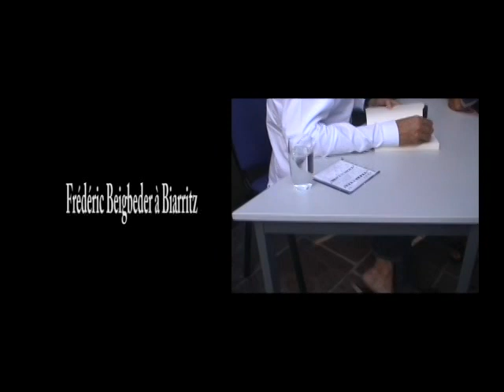Frédéric Beigbeder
Rencontre avec Frédéric Beigbeder à la librairie Darrigade à Biarritz pour nous parler de son dernier magnifique roman "Le roman français". Extrait de ce roman - En sortant de l'église, j'ai vu le soleil se dissoudre dans les branches d'un cyprès comme une pépite d'or dans la main d'un géant -